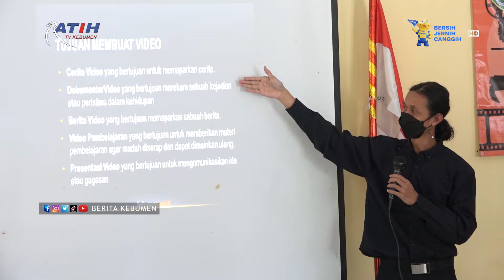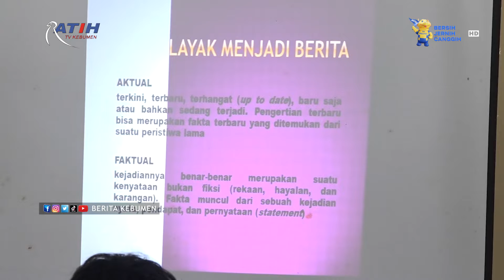Penguatan Kelompok Informasi Masyarakat Desa Watulawang Pejagoan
Berita Kebumen Edisi Rabu, 1 Desember 2021

Dinas Komunikasi dan Informatika Kabupaten Kebumen, melaksanakan penguatan Kelompok Informasi Masyarakat (KIM) Desa Watulawang, Kecamatan Pejagoan. KIM sebagai agen informasi, harus bersinergi dengan pemerintah desa untuk menggali dan mengembangkan potensi desa.